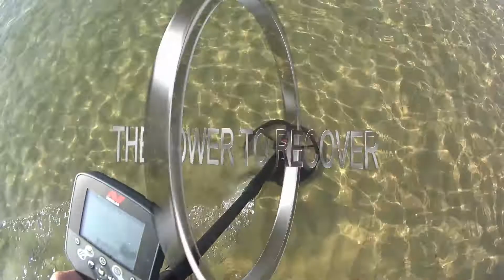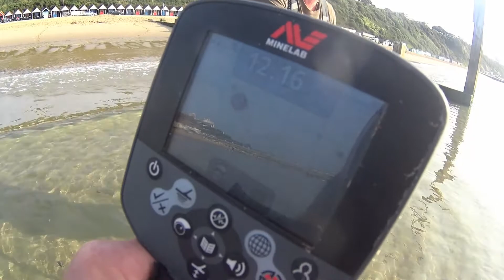Beach metal detecting | what are you missing | dig ring pulls or pulltabs?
Wayne dug a pretty cool 22k ring today, same numbers on the ctx3030 as a ring pull or pulltab, why would you not want to dig it. this was from the water, beach metal detecting in bournemouth. you should dig pulltabs or ring pulls and tin foil, fine gold and thin gold has a very similar conductivity to those targets that some people discriminate out, I.E. they class them as trash, what have you been blanking out?? use your ears as discrimination and dig everything..